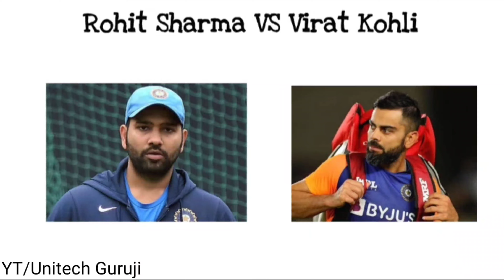ODI match comparison between Virat Kohli vs Rohit Sharma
ODI match comparison between Virat Kohli vs Rohit Sharma | Rohit VS Virat

This video about best vs best Rohit Sharma VS Virat Kohli odi match comparison

Jai Hind